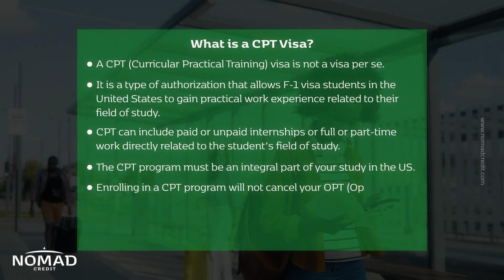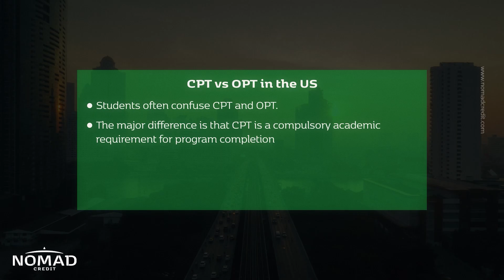CPT VISA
F-1 students: Turn classes into career with CPT internships.